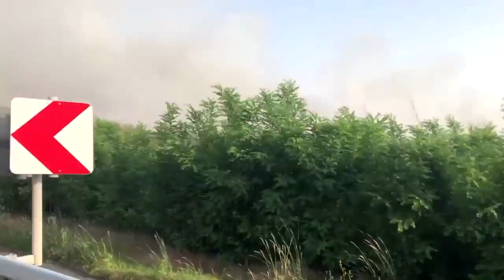Brandenburg: Landrat ruft wegen Waldbränden Katastrophenfall aus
Der Brand in Treuenbrietzen hatte sich nach Angaben der Feuerwehr auf 60 Hektar ausgebreitet. Winde führten dazu, dass sich die Feuer immer wieder neu entfachten.

Bildrechte Thumbnail: Odd Andersen/AFP/Getty Images